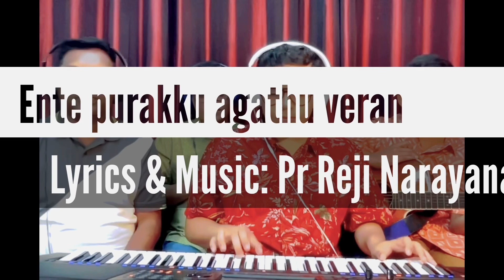Ente purakakathu varan | Pr Reji Narayanan | Pr Anil Adoor |Father n sons band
# Christian Malayalam Worship song # Pr Reji Narayanan # Pr Anil Adoor
Music and lyrics: Pr Reji Narayanan
Vocals: Pr Anil Adoor & Father n sons band..

എന്റെ പുരയ്ക്കകത്തു വരാൻ
ഞാൻ പോരാത്തവനാണേ
എന്റെ കൂടൊന്നിരിപ്പാനും ഞാൻ പോരാത്തവനാണേ
ഒരു വാക്കു മതി
എനിക്കതു മതിയേ
ഒരു വാക്കു മതി
എനിക്കതു മതിയേ
അസാധ്യം ഒന്നും നിന്നിൽ ഞാൻ കാണുന്നില്ലേ
അധികാരത്തിൽ നിന്നെ പോൽ ആരുമില്ലേ
എൻ ജീവിതം മാറും ഒരു വാക്കു നീ പറഞ്ഞാൽ
എൻ നിനവുകളും മാറും ഒരു വാക്കു നീ പറഞ്ഞാൽ
നീ പറഞ്ഞാൽ ദീനം മാറും നീ പറഞ്ഞാൽ മരണം മാറും
യേശുവേ നീ പറഞ്ഞാൽ മാറാത്തതെന്തുള്ളൂ
ഒരു വാക്കു മതി
എനിക്കതു മതിയേ
ഒരു വാക്കു മതി
എനിക്കതു മതിയേ
എനിക്ക് പുകഴാൻ ആരും ഈ ഭൂമിയിലില്ലേ
യേശുവിനെ പോൽ ശ്രേഷ്ഠൻ വേറാരുമില്ലേ
എൻ നിരാശകൾ മാറും
ഒരു വാക്ക് നീ പറഞ്ഞാൽ
എൻ പിഴവുകളും മാറും
നീ പറഞ്ഞാൽ പാപം മാറും
നീ പറഞ്ഞാൽ ശാപം മാറും
ഒരു വാക്കു മതി
എനിക്കതു മതിയേ
ഒരു വാക്കു മതി
എനിക്കതു മതിയേ..